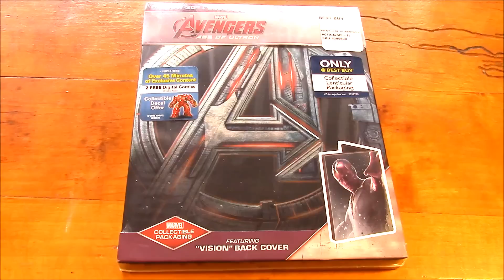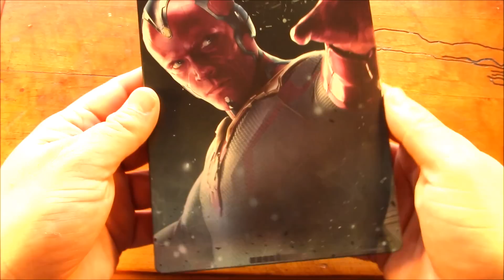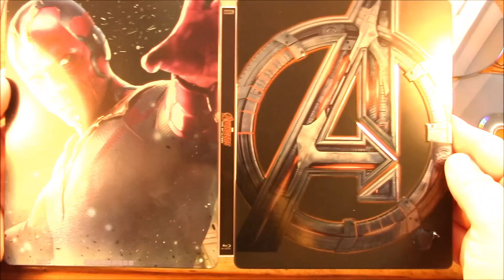Unboxing&Critica Avengers:Age of Ultron-Vision Steelbook 3D Blu-Ray